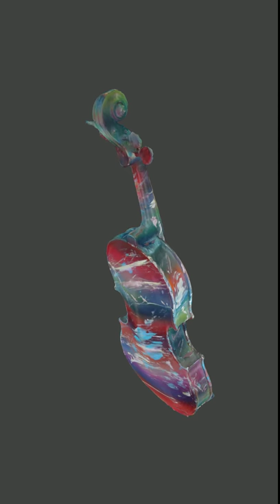3D Video of Violin by Tim Saupitty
Violin
Commissioned by the Comanche National Museum and painted by Tim Saupitty.